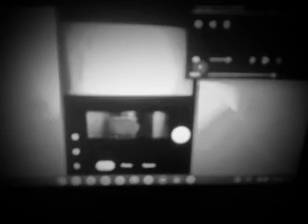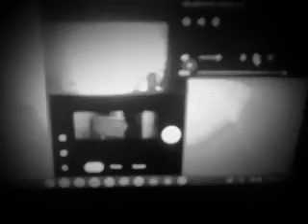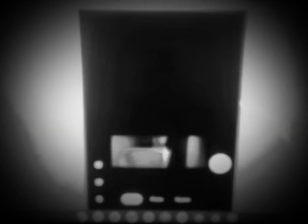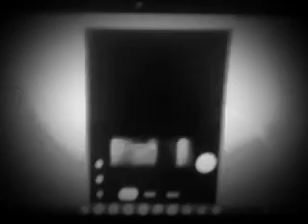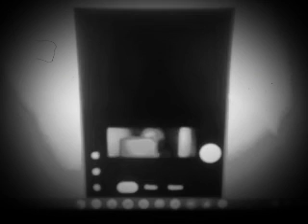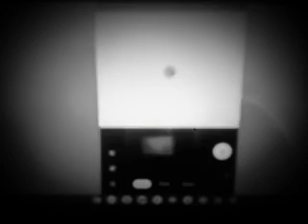Screenshot Videos: 2-Disc - Special Edition (1883)